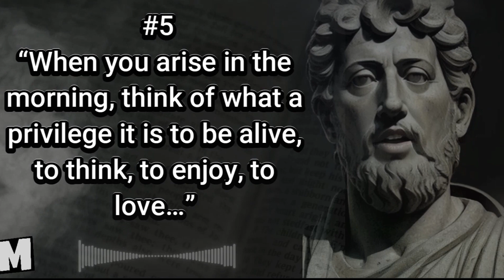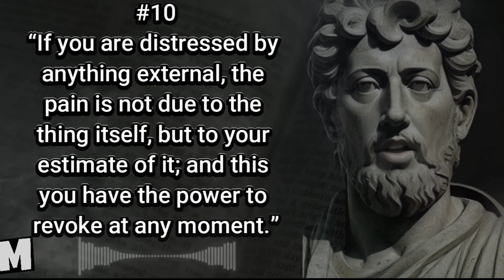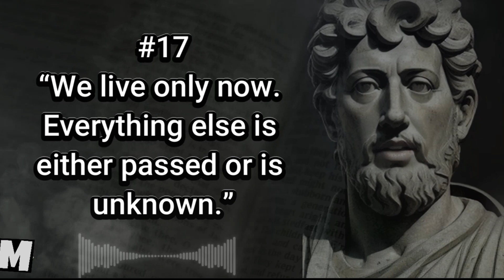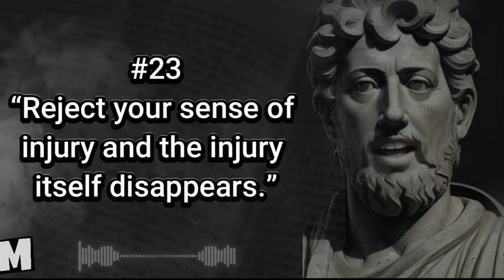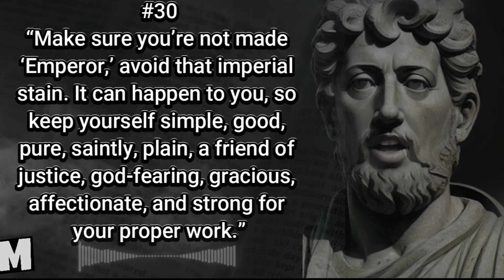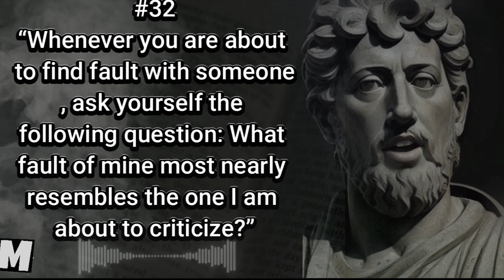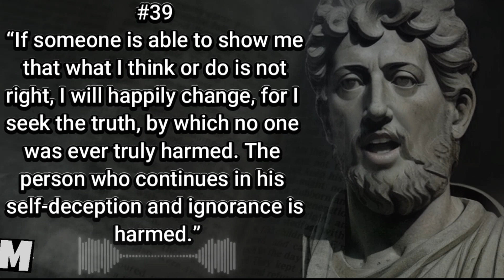Marcus Aurelius : Best Quotes For A Better Life, Marcus Aurelius Quotes, LIFE CHANGING QUOTES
Marcus Aurelius: LIFE CHANGING Quotes (Stoicism) Marcus Aurelius : Best Quotes For A Better Life , Marcus Aurelius Quotes| Powerful Quotes about life A collection of the most powerful quotes that can change your life for the better and that you should know before you get old so that you can enjoy a life as you love A collection of Marcus Aurelius's greatest quotes. Aurelius had the burden of managing the largest empire the world had ever seen as the emperor of Rome. He would go on to have a prosperous rule for 20 years and went down in history as one of the great leaders. A good quote can offer a lifetime of experience in a simple sentence or statement. They are lessons forged through the overcoming of obstacles and set backs that are passed on to others like a baton in a relay race. They say, "here's what I learned, now use it and go even further." motivational speech motivation motivational video best motivational video speech poetry marcus aurelius quotes stoicism stoic stoicism marcusAurelius quotes @spread optimism EN Channel Introduction | Inspirational Quotes | Quotes |Love Quotes| Motivational Quotes| Wise Quotes famousquotes inspiration inspirationalquotes successquotes motivation quotes workoutmotivation wisequotes lifequotes lovequotes powerfulquotes powerfulmotivation quotes about working hard to achieve goals quotes channel quotes about life lessons

😘😘😘 Some quotes summary of life experience😘😘😘